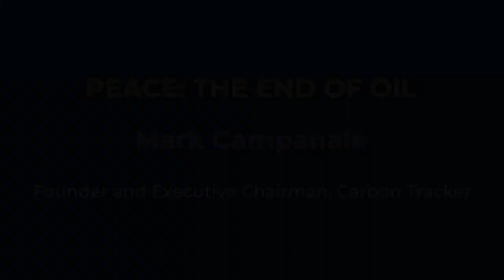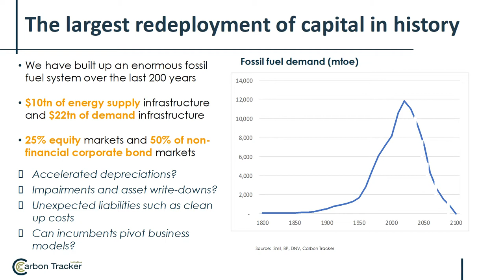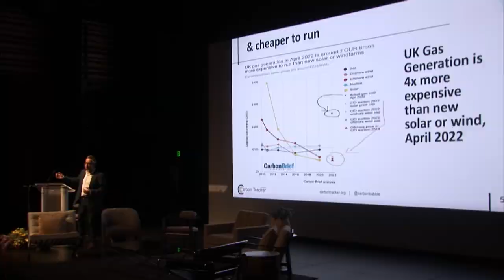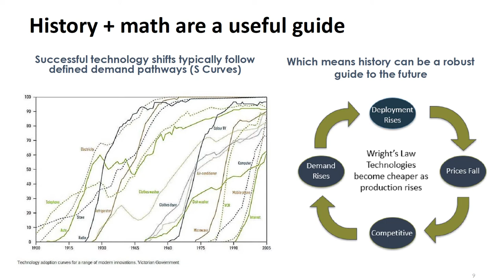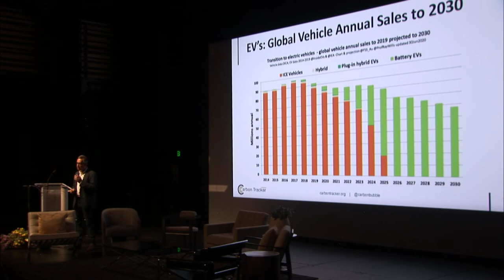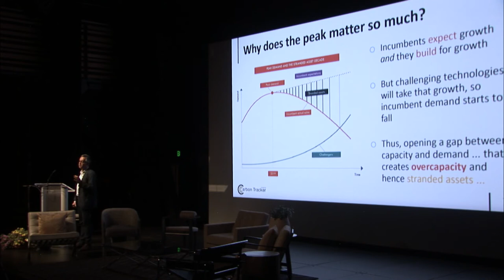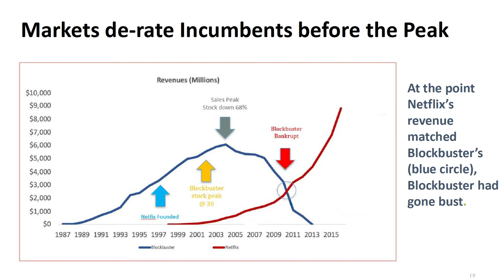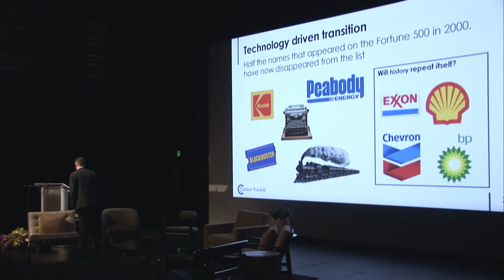"PEACE: THE END OF OIL", Mark Campanale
"PEACE: THE END OF OIL"
Mark Campanale, Founder & Executive Chairman, Carbon Tracker
From the War on Ukraine to the climate crisis, follow the money that fuels
petrostates and planetary destruction with the developer of the 'unburnable
carbon' thesis. Learn how we can decarbonize for peace and prosperity.